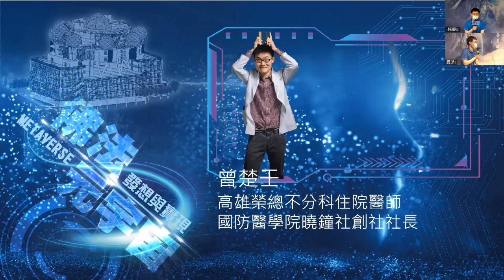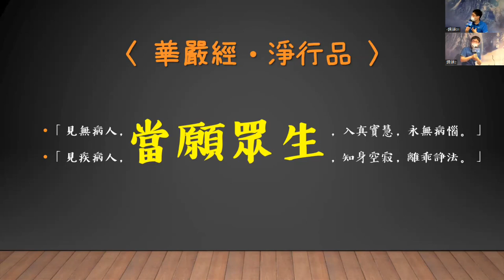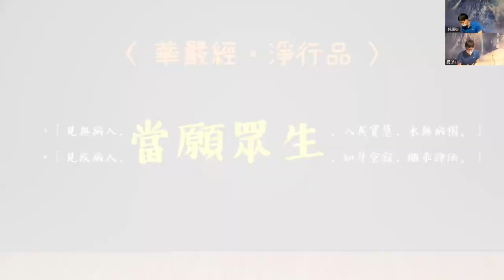佛法元宇宙 高雄榮總不分科住院醫師 曾楚壬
【關於我們】